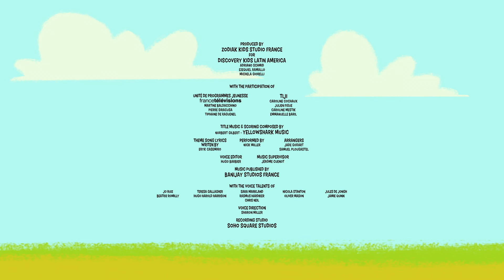Lilac's Wild Wind 🍃 💨 - FULL EPISODE of Lilybuds on ZeeKay Junior 🌼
Lilac is very proud of the blue cornflowers she’s planted, but the strong wind keeps blowing the leaves away. Ellery absentmindedly assures he can stop the wind from blowing – and of course he can’t.
Lilybuds follows the adventures of a playful community of tiny magical gardeners known as Lilybuds. This fraternity of funny friends tend to the extraordinary garden where they live while caring for all the animal creatures that live nearby.